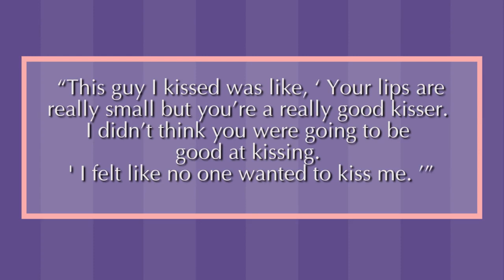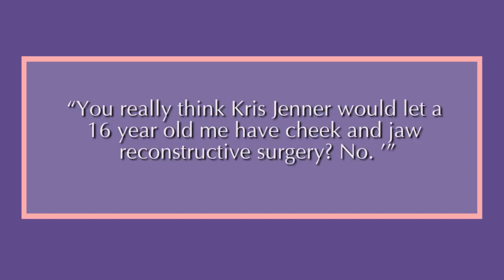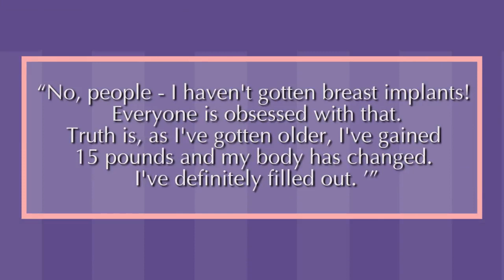KYLIE JENNER Before and After Glam transformation/Young Kylie Jennner/Kylie's lips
The content contained in this video is available under the Creations Commons attribution-sharealike license v 3.0
unless otherwise stated the work is attributable to @ famous entertainment